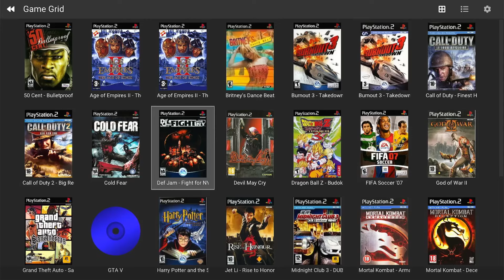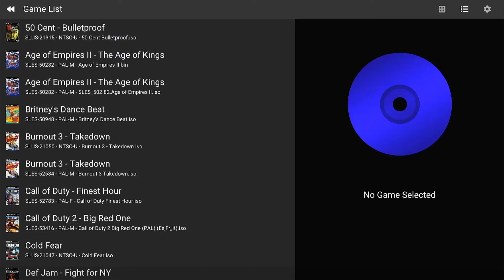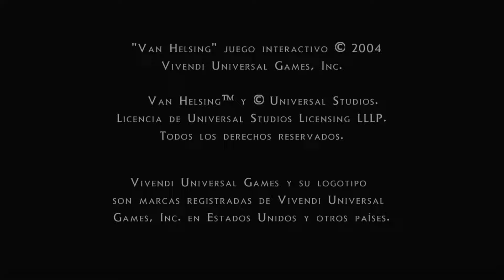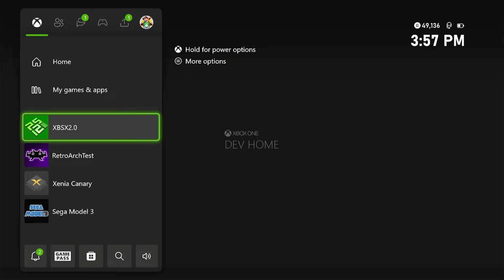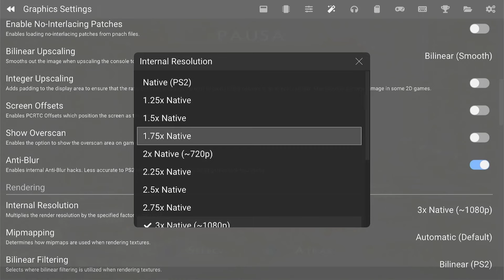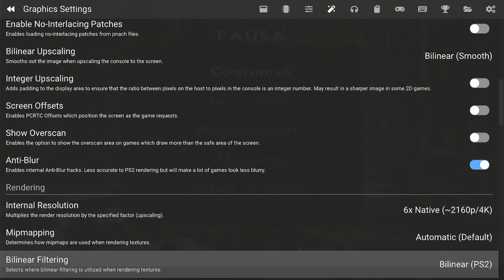Así es VAN HELSING de Xbox y PS2 a 4K y 60fps en XBOX SERIES S/X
1.✅EMULADORES EN XBOX (ONE Y SERIES X/S) TODO LO QUE PODEMOS JUGAR Y ME ¿PUEDEN BANEAR?